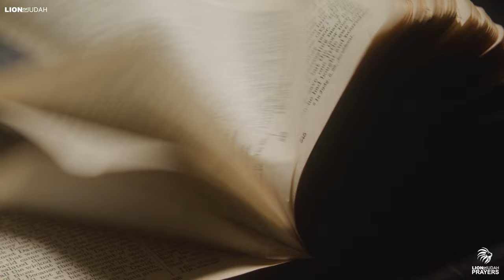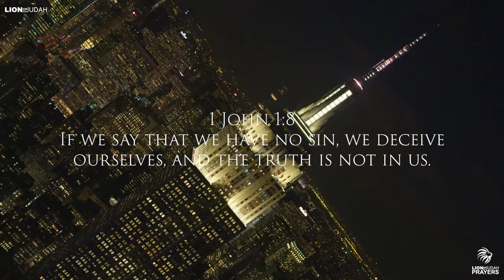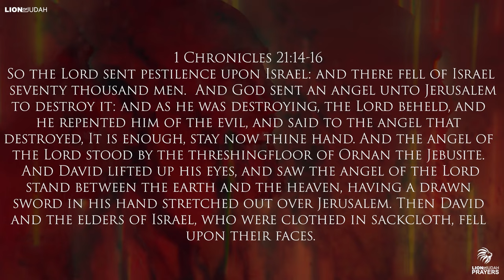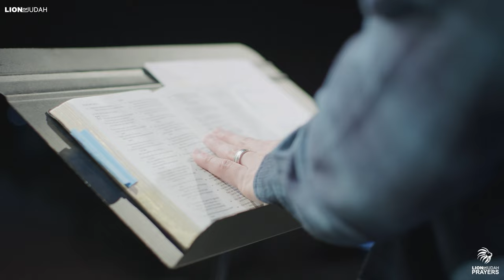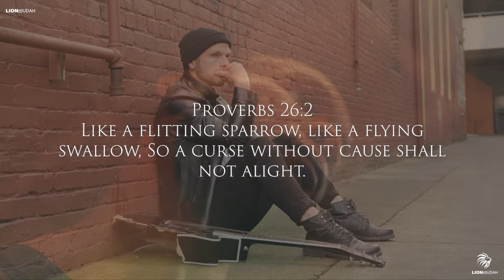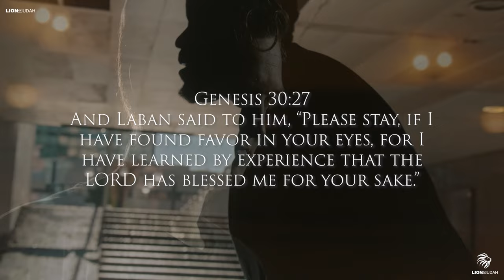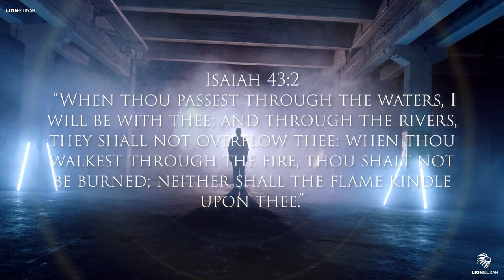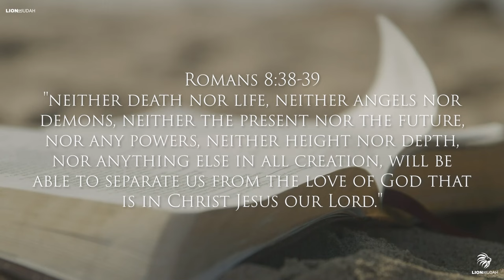I Wish I Could Show This Video To Every Christian Alive